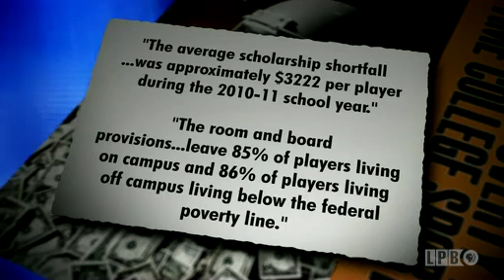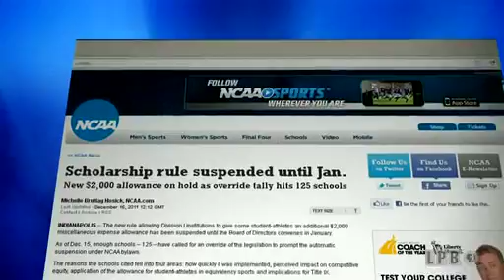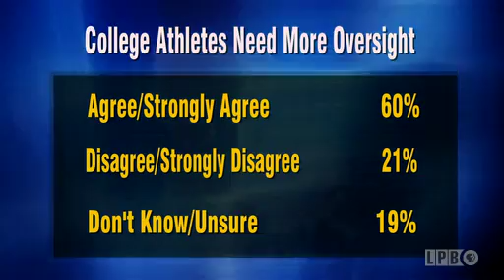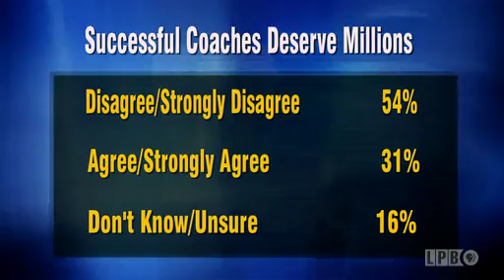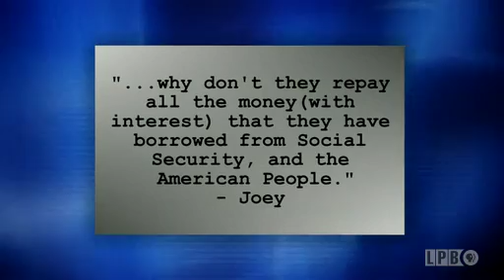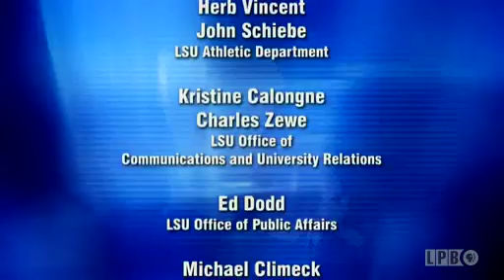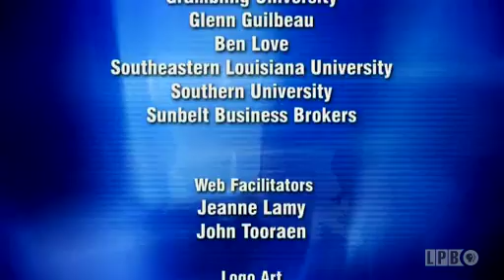Athletics vs. Academics: College Sports in Louisiana | December 2011 | Public Square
This episode of the series “Louisiana Public Square” from December 28, 2011, features Robert Travis Scott leading a discussion between the audience members and panelists on the relationship between college athletics and academics in Louisiana. A background report, including interviews with former LSU quarterback Alan Risher, Southern University Chancellor James Llorens, LSU System President John Lombardi, and Sun Belt Conference Commissioner Wright Waters, precedes the discussion. The audience members discuss: whether college athletes are treated like amateur athletes or professional athletes; whether colleges should pay athletes; and whether a successful athletic program can benefit the academic programs at a college or university. A panel of experts then joins the audience to answer their questions. The panelists are: Marcus Randall, a former quarterback at LSU; Rob Bernardi, the athletic director at Nicholls State University in Thibodaux; and Kenneth Miles, the executive director of the LSU Cox Communications Academic Center for Student-Athletes. They discuss: whether colleges should pay athletes; making academics a priority for athletes; making athletic programs affordable for colleges and universities; the graduation rates of student-athletes; the NCAA’s proposal to provide stipends to student-athletes in addition to their scholarships; the funding for athletic and academic programs; and what you can learn by playing sports. Hosts: Beth Courtney and Robert Travis Scott